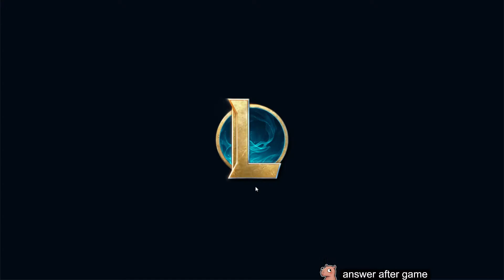Twisted Fate and trundle backdoor combo